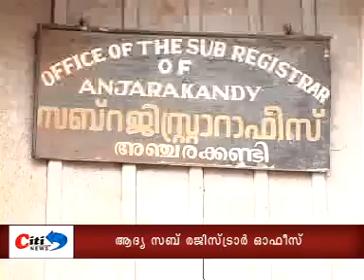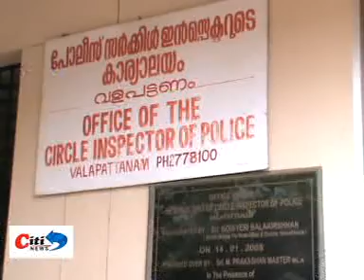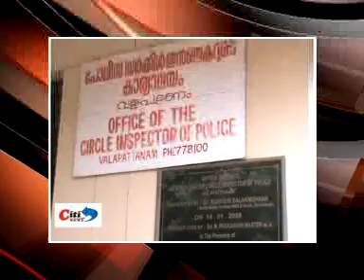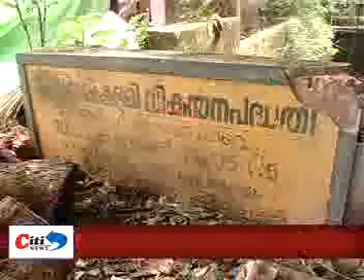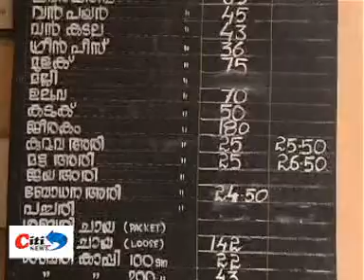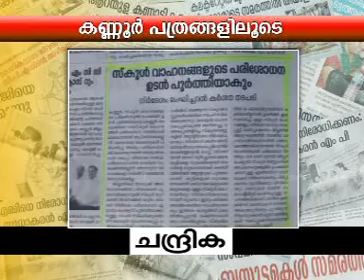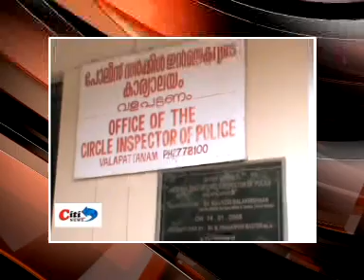CITI NEWS MAY 29